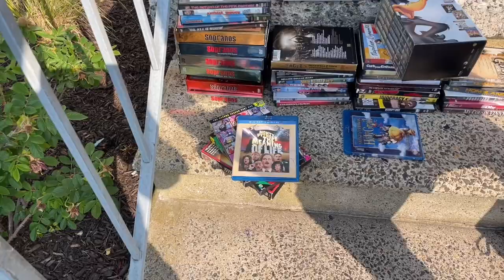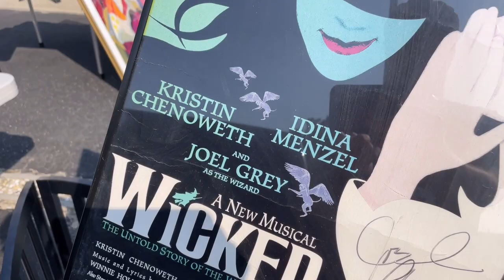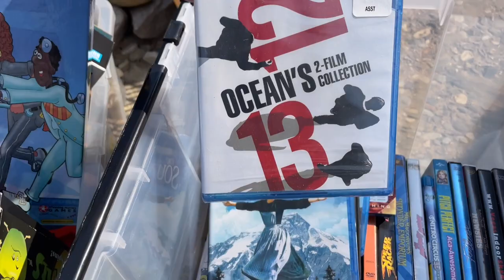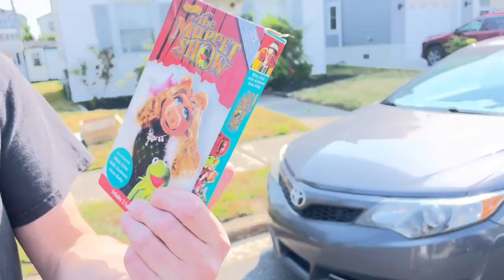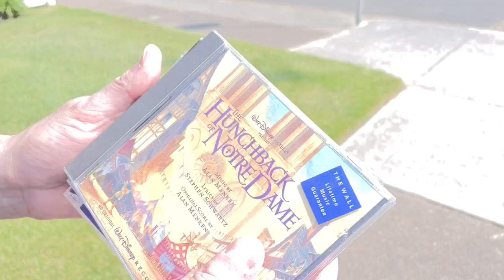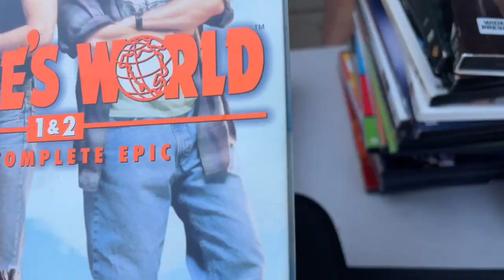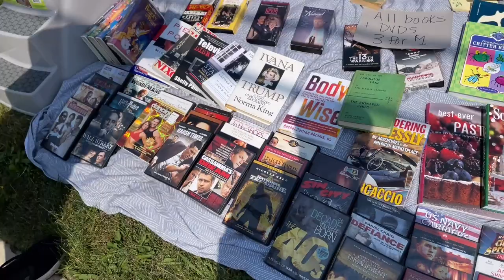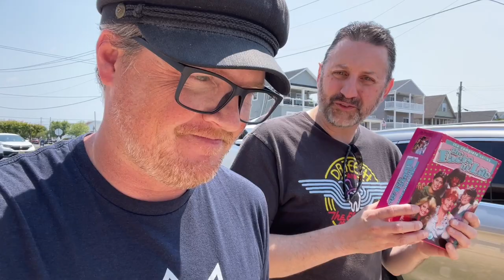Thrifting The Brigantine Beach Community Yard Sale | Thrift With Me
Chris and I scour Brigantine Island and their town-wide yard sale in search of amazing deals on media and muppets!

eBay Store: